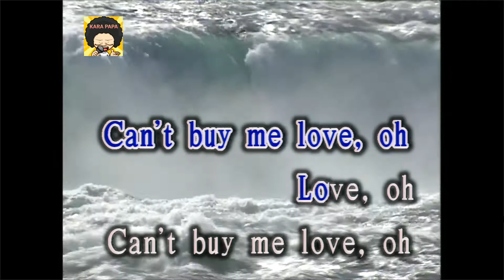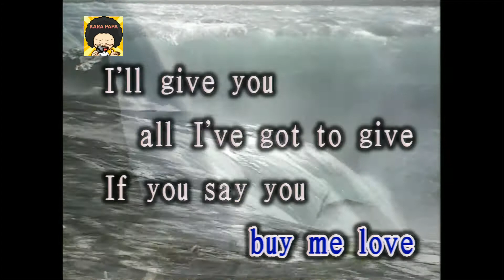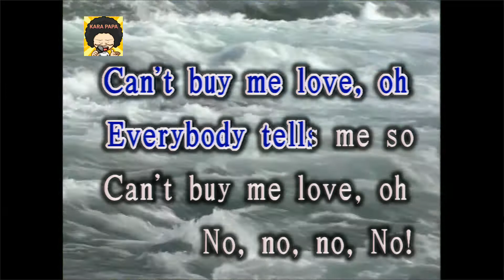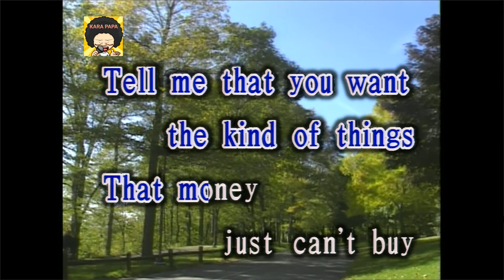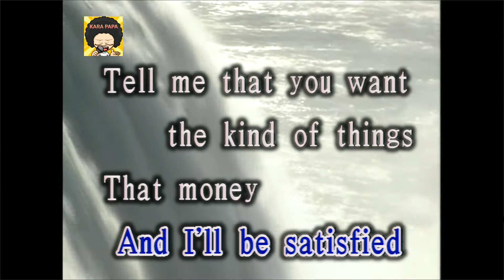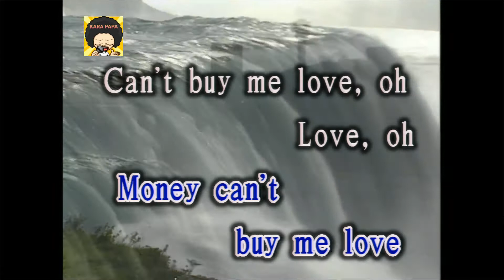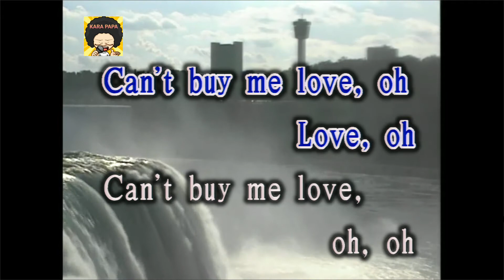【KARA PAPA】 The Beatles - Can't Buy Me Love [KARAOKE] Classic song